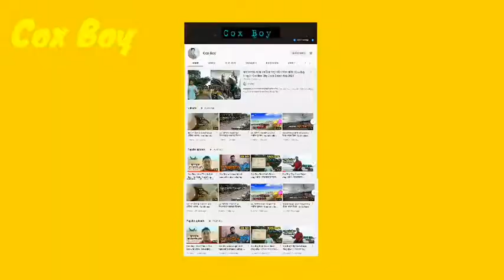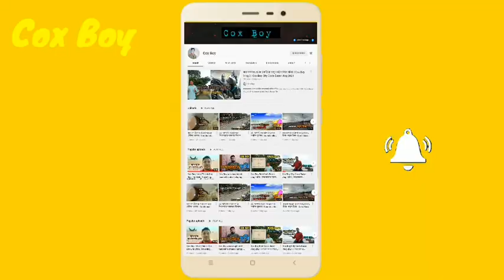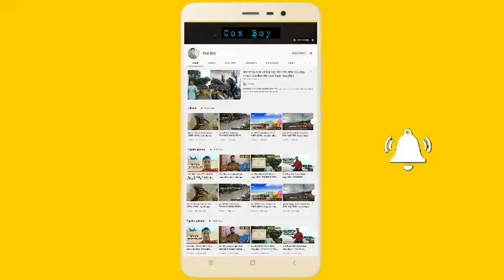জামাই আদরে মেজবান খেলাম কক্সবাজারে | Homemade Mejban in Cox’s Bazar 2021 | Cox Boy Food Review 2021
Mezban (locally known as Mejjan) (মেজ্জান) is one of the popular social festival of the Chittagong region in Bangladesh. The word "Mezban" in Persian means host and "Mezbani" means hosting or arranging a feast for the guests. Historically Mezbani is a traditional regional feast where people are invited to enjoy a meal with white rice and beef, besides a ton of other dishes are also served such as curry of mung bean and fried liver, varying from event to event was held on the occasions such as death anniversary, birth anniversary, own successes, launching of a new business, entry into a new house, the birth of a sought after child in a family, marriage, aqiqah and circumcision, ear piercing of girls and naming of the newborn. The invitation of the Mezban ceremony generally remains open for all and various people to different places and neighborhoods convey the invitation for the feast. The invitation cards are printed and distributed among the guests only in urban areas. Usually, the consumption of food at Mezbani takes place from morning to afternoon.

Welcome to Cox Boy YouTube Channel. My name is Mizanur Rahman. I love to make videos about my Life Style, Travelling, Challenging Blog ,Food Blog and Especially Cox's Bazar Blog. On my channel you will find me with a variety of exciting characters and also non-stop comedic elements.

WARNING:
Don't Download & Copy Anything From This Channel. Its a Cyber Crime. All Videos of this Channel is Copyrighted by Hut Hat Ghuraghuri.
Song
On & On
Artist
AEI (on behalf of NCS); Polaris Hub AB, BMI - Broadcast Music Inc., Featherstone Music (publishing), ASCAP, LatinAutorPerf, and 18 Music Rights Societies